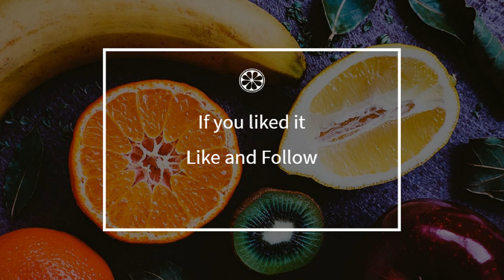How to cook - Goose stuffed with fruits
Here is a beautiful french Goose stuffed with fruits recipe !
 This video will teach you how to do a great Goose stuffed with fruits, simply and easily !